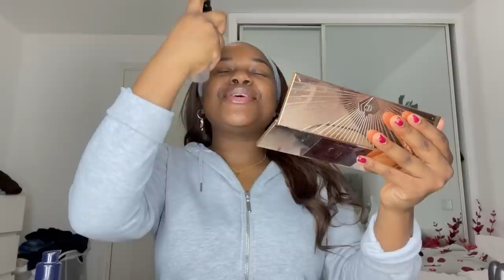sharing WHAT language I was learning & WHY I was hiding it - (GRWM)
hey guys!! today's video is all about sharing what language I was learning and why I hid it .